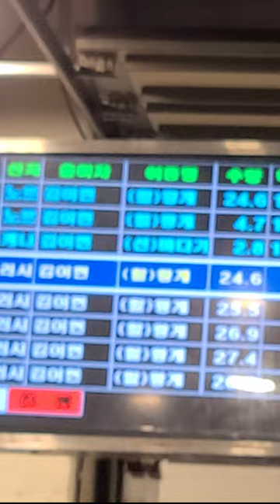한마리 13000원짜리 킹크랩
위 영상은 5월17일에 촬영된 영상입니다

시즌2 많은 노력을 하고는 있지만 많이 어설픕니다
더욱 노력하여 정말 멋진 영상으로 발전 하겠습니다

   - 백대표 대리구매 밴드-(킹크랩,대게,암꽃게를 구매대행 합니다)